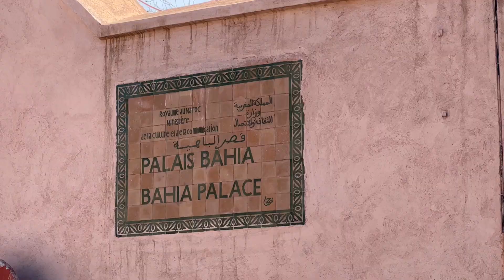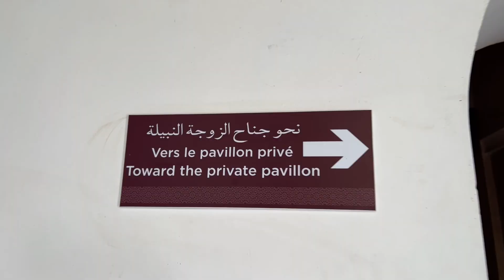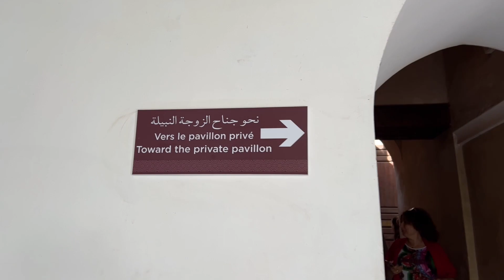عراقي في المغرب بقصر الباهية تحفة مغربية اندلسية The magic of Morocco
قصر الباهية في المغرب تحفة مغربية  أندلسية     | لالة الباهية والصدر الاعظم باحماد |التاريخ والجمال
تحياتي لكم جميعا حبايبي واصدقائي
Greetings to all my friends and followers

قصر الباهية أحد المعالم التاريخية لمدينة مراكش المغربية..
قصر الباهية الواقع في مراكش والذي يعود بناؤه إلى عهد الدولة العلوية للوزير أحمد بن موسى على عهد السلطان عبد العزيز، مسير شؤون الدولة انذاك، والملقب بـ «با حماد»
استمرت مدة بناء القصر ست سنوات كاملة، اعتمد فيها أحمد بن موسى على أفضل الحرفيين والصناع في المغرب لإنجاز هذه التحفة المعمارية.
وقد سماه قصر الباهية تمجيداً لذكرى زوجته باهية التي عرفت بمحبتها وودها لزوجها فأراد أن يكون القصر تعبيرا عن حبه لها وإخلاصه لعشرتها إلا أن القدر المحتوم حال دون رؤيته للقصر حيت وافته المنية سنة 1900 والأشغال لم تنته بعد. وهي من أشهر المعالم التاريخية في مراكش.

 Graphs ا pic von  الصورة من